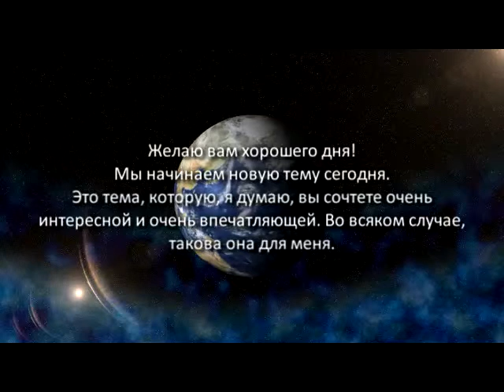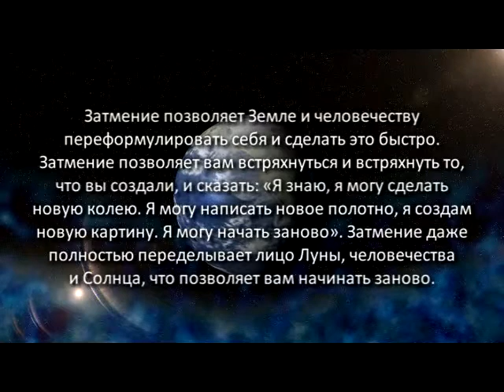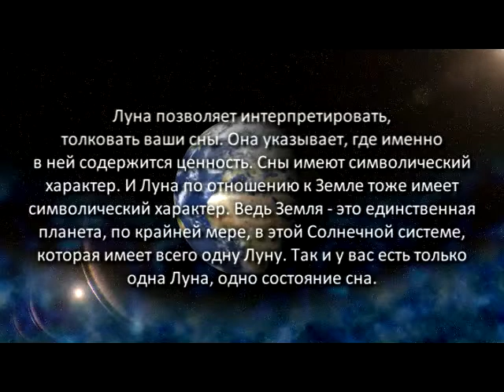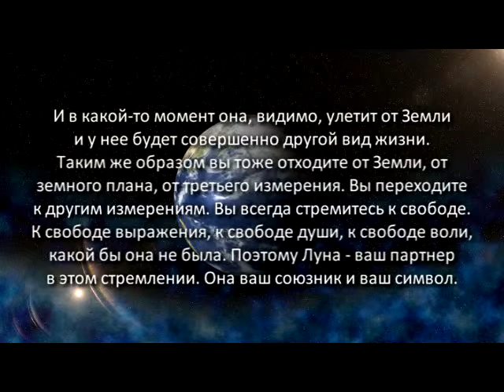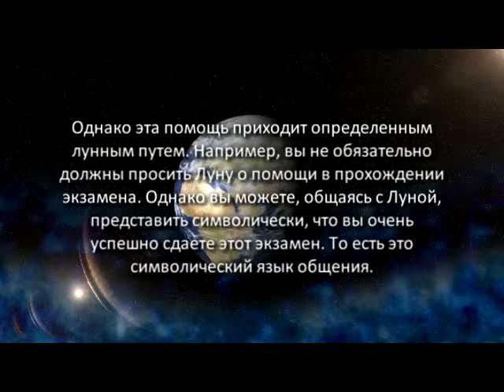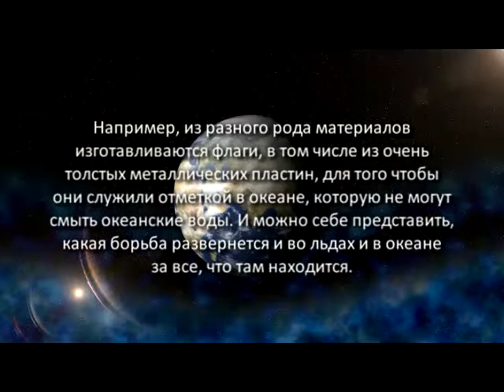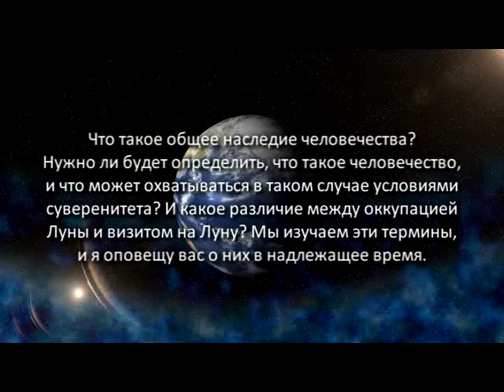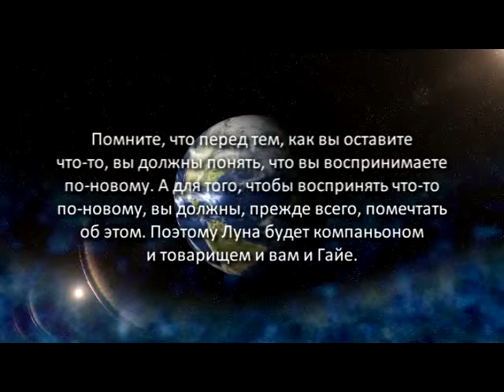«Голос Гайи» № 23. Следующая остановка, Луна (04.11.10)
Мы начинаем новую тему сегодня. Это тема, которую, я думаю, Вы сочтете очень интересной, очень впечатляющей. Во всяком случае, такова она для меня. Сегодня я вам расскажу о моем отношении к Луне.